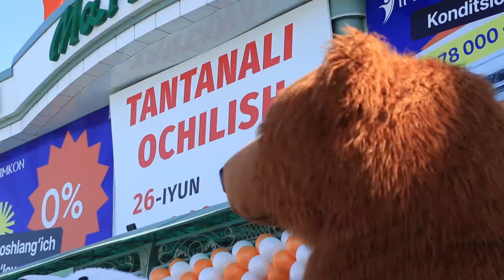IMKON SAVDO MARKAZI KOSON TUMANI FILIALI OCHILISH MAROSIMI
"OILAVIY TARAQQIYOT SARI" shiori ostida faoliyat olib boruvchi IMKON savdo markazi 10 yillik faoliyati davomida insonlarning og'irini yengil qilishda o'z hissasini qo'shib kelmoqda.
Siz ham IMKON savdo markazidan birgina pasport orqali 5000 xildan ortiq MAISHIY TEXNIKA, MEBELLAR, AVTO EHTIYOT QISMLARI, SPORT ANJOMLARI, BOLALAR DUNYOSI, ELEKTRONIKA, SANTEXNIKA, OSHXONA JIHOZLARI, UY RO'ZG'OR BUYUMLARI va PARFYUMERIYA mahsulotlarni muddatli to'lovga harid qilishingiz mumkin.